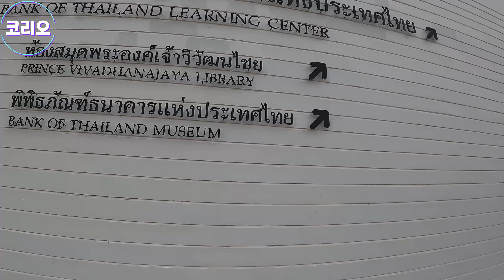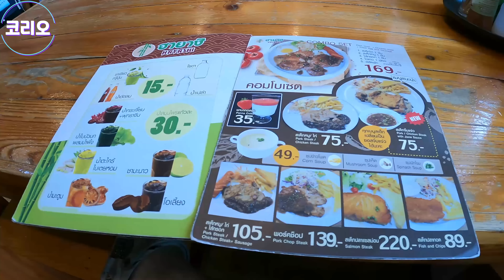노총각이 된 평범한 한국인이 태국에서 살아 남는 방법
Hayashi 일식당

안녕하세요, 코리오 입니다.

코리오 채널이 멤버십을 오픈 했습니다.
채널에 가입하여 혜택을 누려보세요.
많은 사랑 부탁 드립니다^^ 감사합니다.